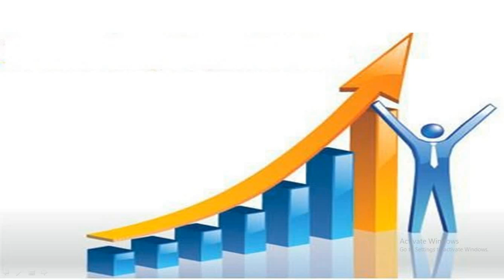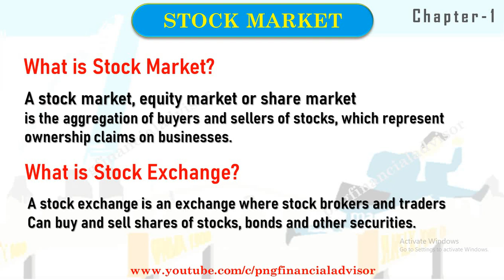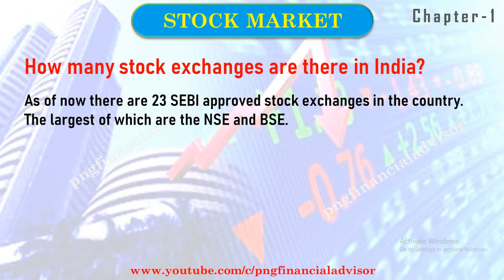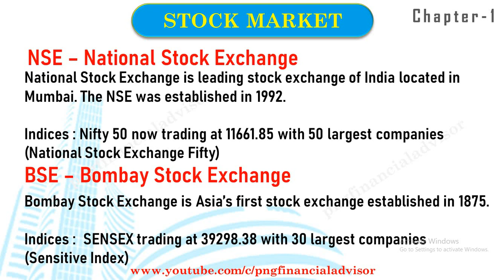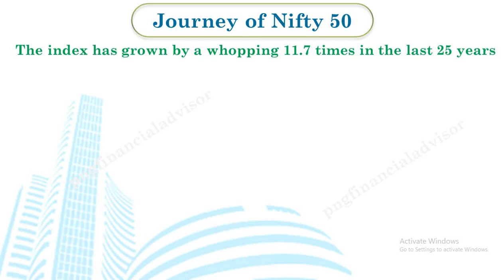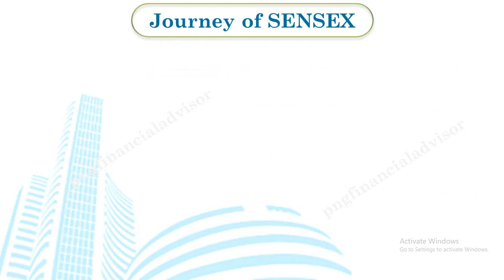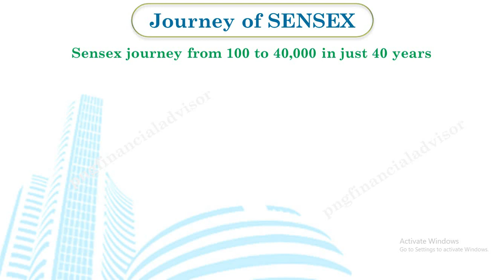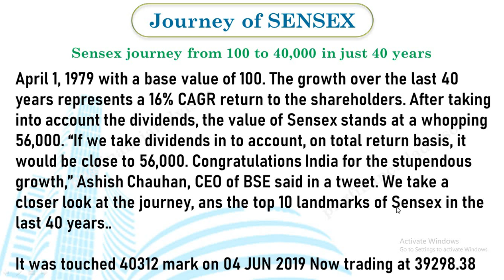What is Stock Market || Basics of Stock Market || Chapter-1 || Telugu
In this video we clearly explained about Basics of Stock Market in Telugu. This is Chapter - 1 in coming lessons we will clearly explain the stock's fundamental and technical analysis.

PNG Financial Advisor is A Telugu educational channel for financial freedom and money management. We are here to give good advices about all types of investments which is suitable for you according to your goals and risk capacity.